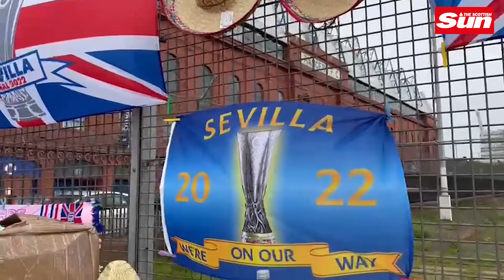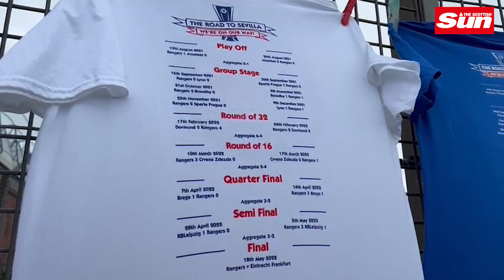Rangers fans snap up Europa League Final merchandise outside Ibrox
Streetwise Rangers fans are selling merchandise for the Europa League Final outside Ibrox.

Fans are getting in on the action as the big game draws near and want to show their support for the Ibrox team.